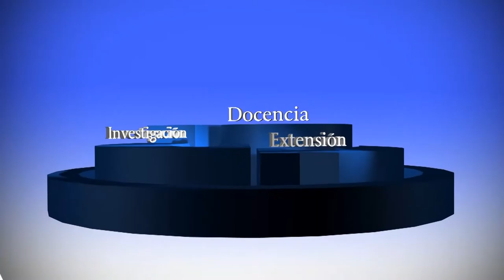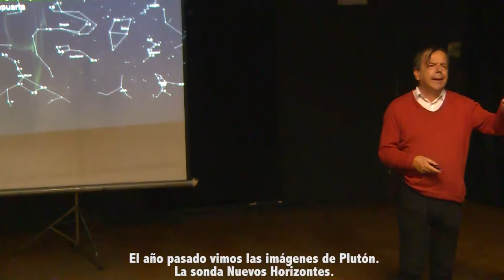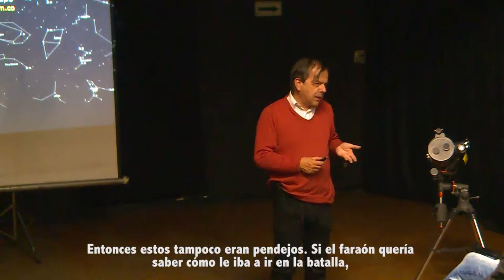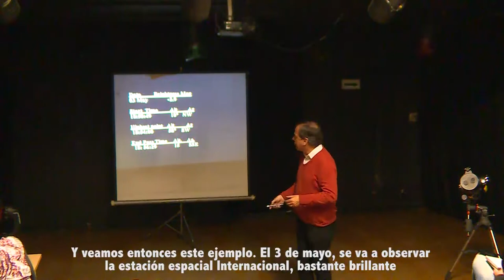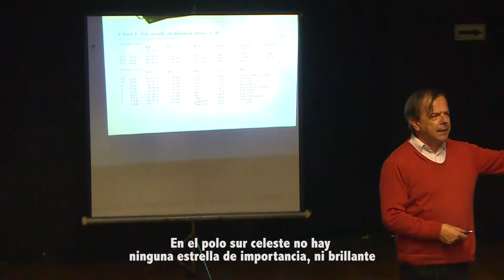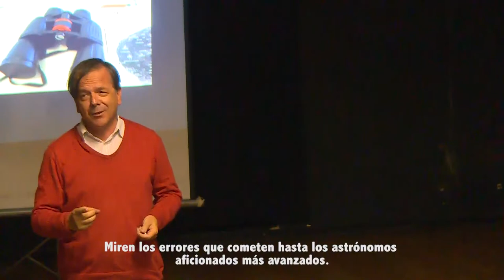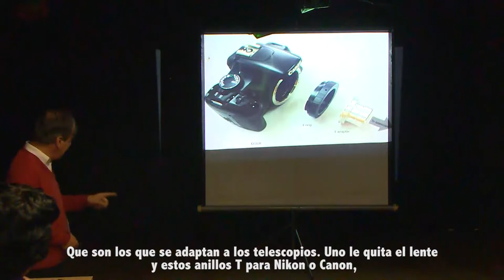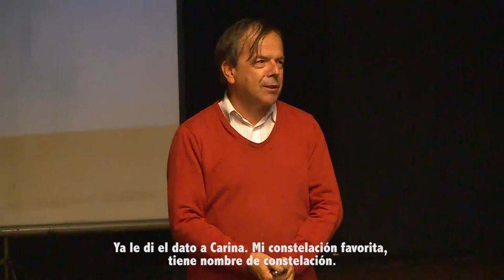Profesor Germán Puertas - Conferencia sobre Astronomía (subtitulada)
Conferencia de Astronomía
Conferencista: Germán Puertas
Fecha: Marzo 3 de 2016
Lugar: Torreón 2do piso. Edificio B.